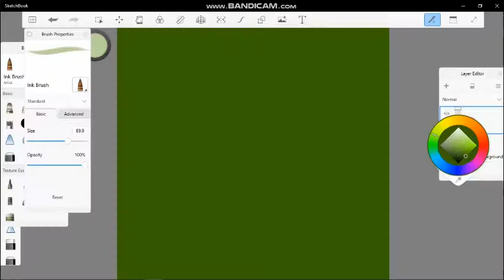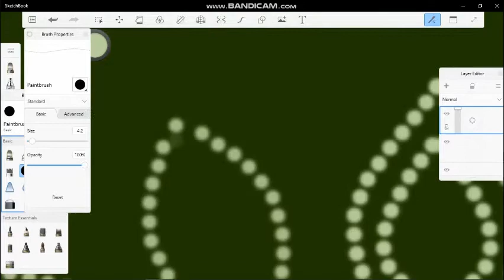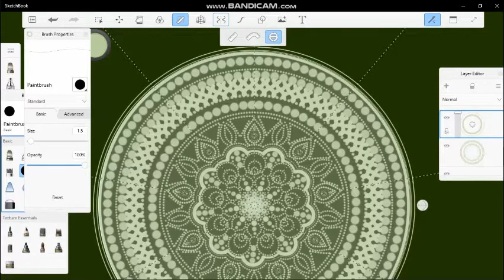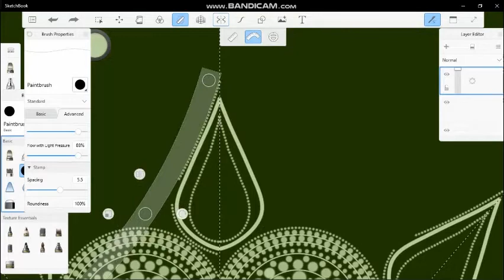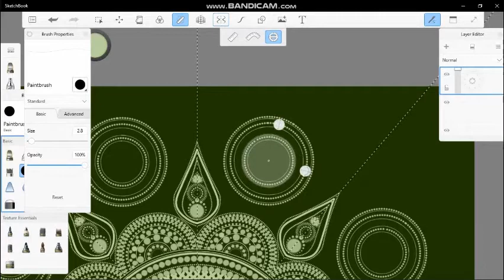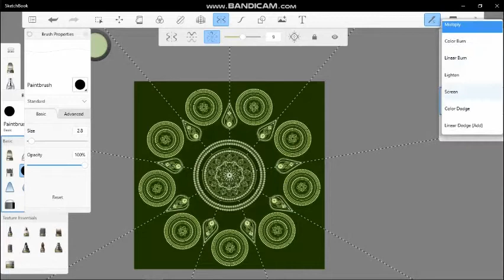How to Draw Dotted Mandala | Day 29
How to Draw Dotted Mandala on pc.
dotted mandala drawing Digital Art
Other Dotted Mandala